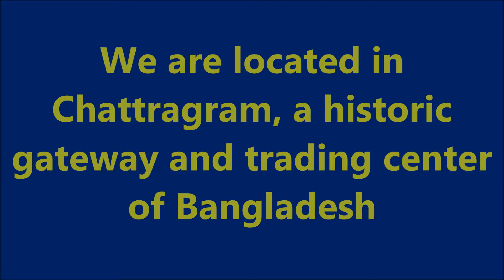Southern University Bangladesh